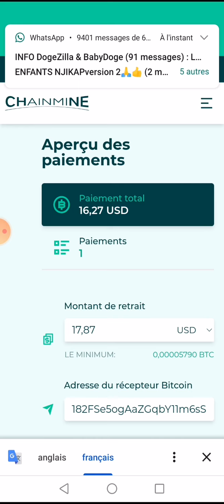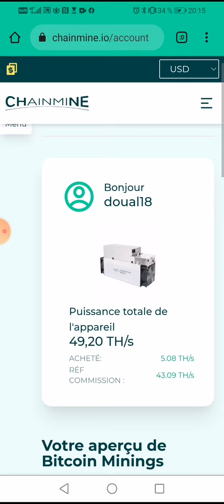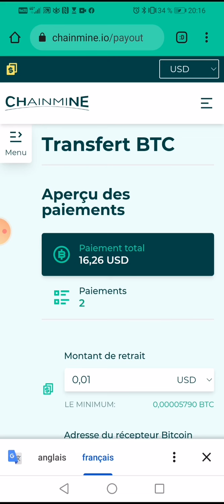💧💧✨🔜chainmine ↗️un projet pour les preneurs de risques 😁✔️voici encore un retrait 💵💵💵💵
💫♨️ *MINAGE de BTC gratuitement*..🎁💥

 ♻️Jours en ligne: 25
 *Appuyez ici pour ouvrir un COMPTE DE Minage:*
 *La faisabilité* :
♨️1. Appuyez sur le lien pour ouvrir un compte, si le compte est déjà ouvert le minage est automatique.

♨️2. Il n'est pas nécessaire de parrainer mais si vous le faites, ça augmente le résultat de minage par heure.

♨️3. Après l'inscription la vitesse de minage est de 1,00TH/S.
Il est très nécessaire d'acheter une vitesse de votre Choix ( *minimum : 22.5$*..

♨️♨️_Vous pouvez déposer plus que 22.5$ POUR ACCELERER LE PROCESSUS de minage_..

*NB*: Plus vous déposez beaucoup de dollars, plus vous minez beaucoup de BITCOIN par heure, par jour , par semaine ou par mois car la vitesse est élevée!!

♨️♨️*Exemple:*👇👇👇👇👇👇👇👇👇👇👇

- Deposez *22.5$* ET VOUS GAGNEZ:
👉 0.07$ par heure
👉 1.67$ par jour
👉 11.67$ par semaine
👉 50$ par mois

-Deposez *100$* et VOUS GAGNEZ:

👉 0.31$ par heure
👉 7.41 par jour
👉 51.86$ par semaine
👉 222.26$ par mois

4. Vous devez avoir un compte Bitcoin ( Adresse Wallet BTC)
👉.Les retraits sont rapides et se font n'importe quel moment.. C'est du réel, on a vérifié..
👉 Le retrait minimum est de *0.000057btc ( =3$* ) avec le compte BTC
👉 Pas de frais sur retraits ( no * EN OR)